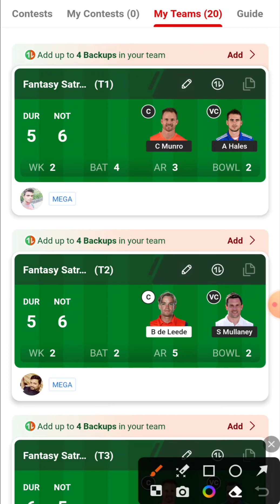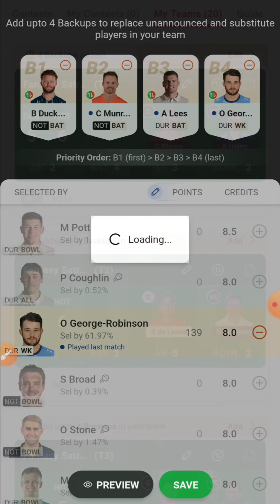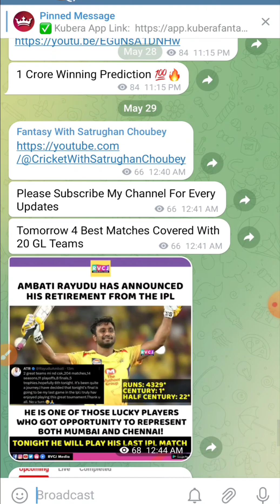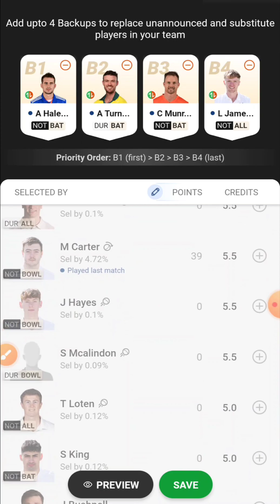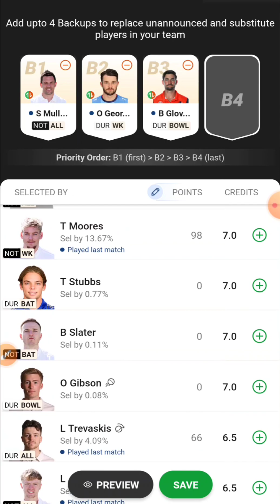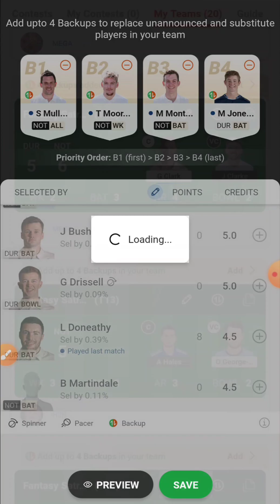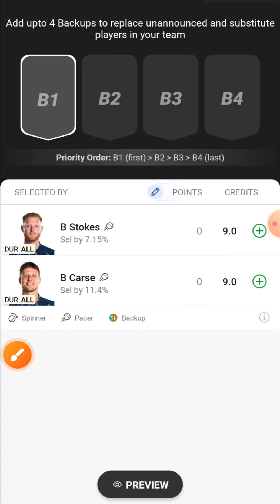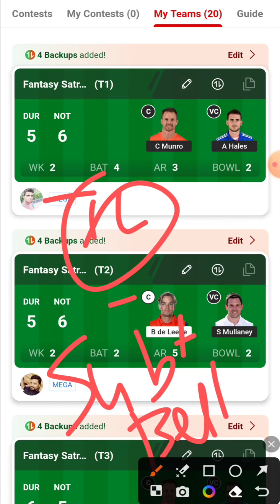DUR vs NOT Dream11 GL Prediction, DUR vs NOT Dream11 Prediction, DUR vs NOT Dream11, DUR vs NOT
DUR vs NOT
NOT vs DUR
Durham vs Nottinghamshire
Nottinghamshire vs Durham
DUR vs NOT dream11
NOT vs DUR dream11
Durham vs Nottinghamshire dream11
Nottinghamshire vs Durham dream11
DUR vs NOT dream11 team
NOT vs DUR dream11 team
Durham vs Nottinghamshire dream11 team
Nottinghamshire vs Durham dream11 team
DUR vs NOT dream11 prediction
NOT vs DUR dream11 prediction
Durham vs Nottinghamshire dream11 prediction
Nottinghamshire vs Durham dream11 prediction
DUR vs NOT dream11 prediction today match
NOT vs DUR dream11 prediction today match
Durham vs Nottinghamshire dream11 prediction today match
Nottinghamshire vs Durham dream11 prediction today match
DUR vs NOT dream11 team prediction today match
NOT vs DUR dream11 team prediction today match
Durham vs Nottinghamshire dream11 team prediction today match
Nottinghamshire vs Durham dream11 team prediction today match
DUR vs NOT dream11 today
NOT vs DUR dream11 today
Durham vs Nottinghamshire dream11 today
Nottinghamshire vs Durham dream11 today
DUR vs NOT dream11 prediction today
NOT vs DUR dream11 prediction today
Durham vs Nottinghamshire dream11 prediction today
Nottinghamshire vs Durham dream11 prediction today